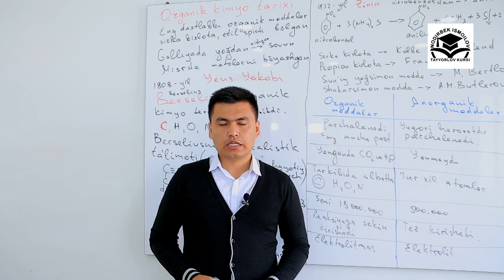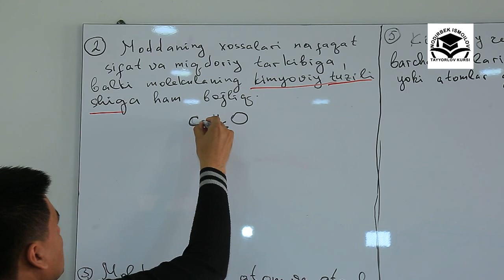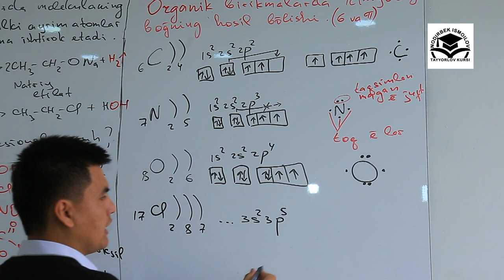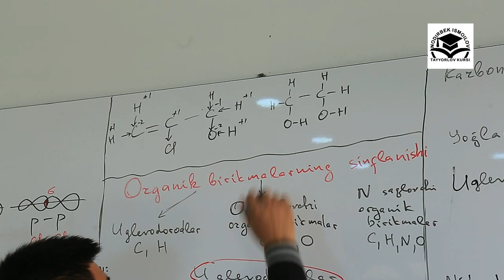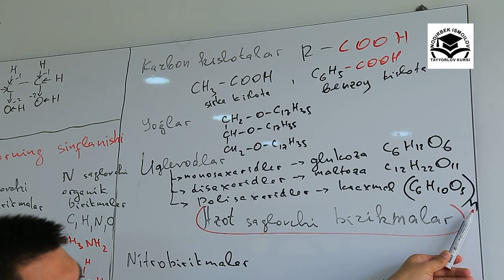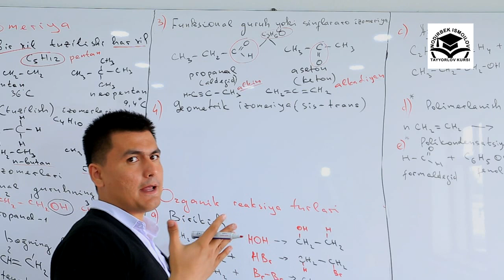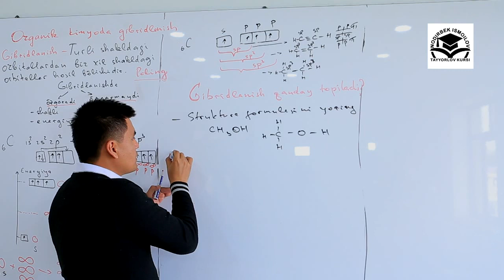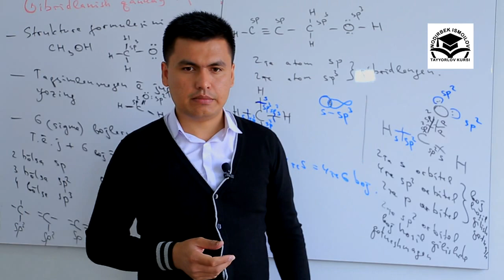1-dars. Organik kimyoga kirish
Organik kimyoga oid ushbu videodarsda siz quyidagilar haqida bilib olasiz:
1)Organik kimyo tarixi
2)Organik va anorganik moddalar o`rtasidagi farqlar
3)Organik moddalar tasnifi
4)Organik birikmalardagi uglerodning oksidlanish darajasi
5)Izomeriya va uning turlari
Ma`ruzachi: Ismoilov N.A